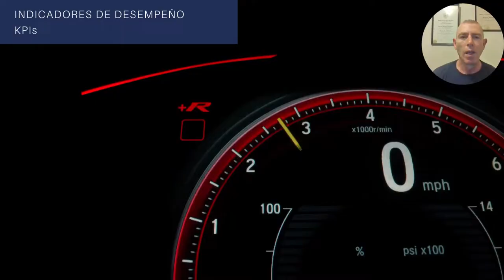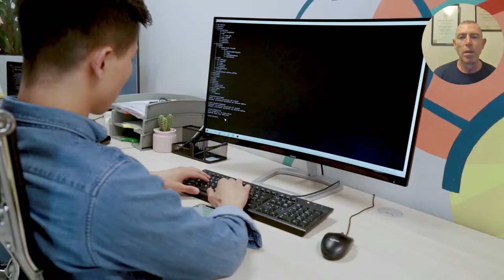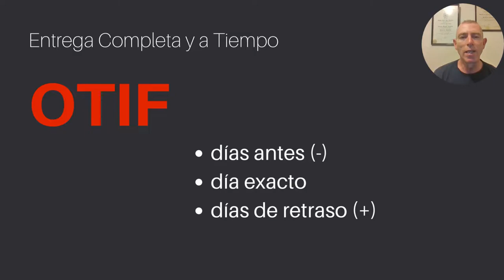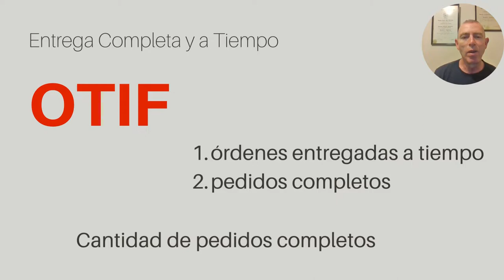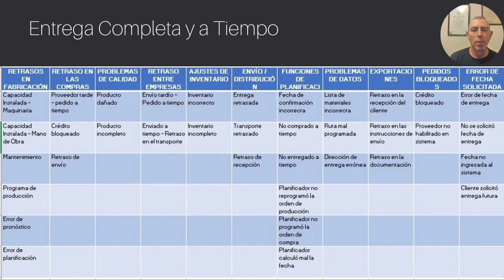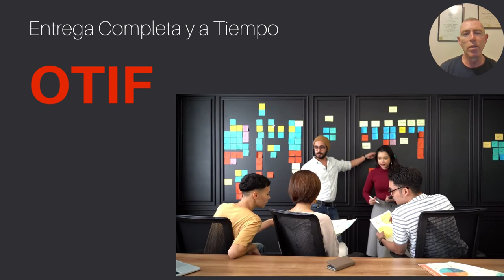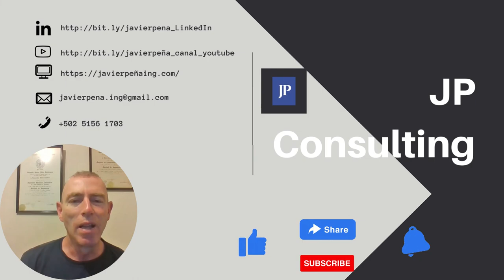OTIF - ON TIME IN FULL - COMPLETO Y A TIEMPO - KPIs LOGÍSTICA Y CADENA DE SUMINISTRO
El producto está dañado, el crédito del cliente está bloqueado, el inventario del producto estaba incorrecto y hay faltantes, el transportista no vino a tiempo a recoger la carga, el planificador olvidó colocar la orden de compra. Todos estos y muchos más problemas se repiten todos los días en casi todas las empresas.

En Logística y Cadena de Suministro se utilizan muchos indicadores clave del desempeño o KPIs, con la finalidad de cumplir con los estándares de cumplimiento, pero pocos son tan impactantes como la entrega a tiempo en su totalidad u OTIF que en inglés significa On Time in Full.

¿Qué es la entrega completa y a tiempo y por qué es importante para los actores de la cadena de suministro? Quédate para averiguarlo.

Referencias

Imágenes y videos bajo licencia creative commons de:

Artem Podrez, Dyon Siregar, fauxels, Ketut Subiyanto, Kindel Media,
Marian Croitoru, Marina Hinic, Mikhail Nilov, Raquel Tinoco, RODNAE Productions, Ron Lach y Tima Miroshnichenko en Pexels

arif shah addam, Artur_nntt y Oleg Gamulinskiy en Pixabay

cookie_studio, DilokaStudio, freepik y rawpixel.com en freepik

AJoseRonfilm, Delhivery  en YouTube